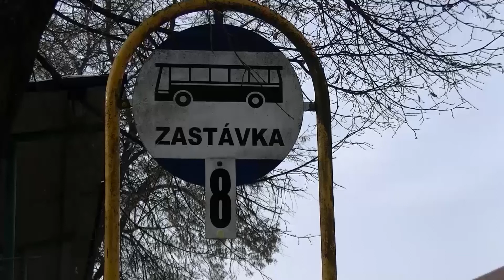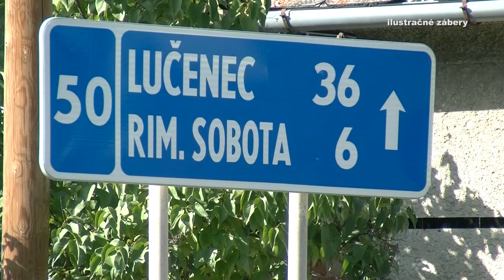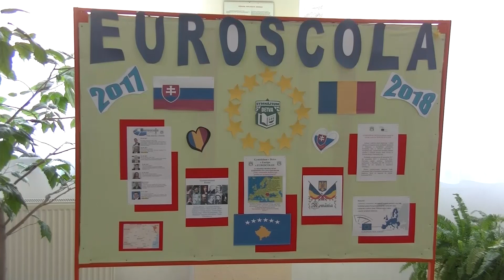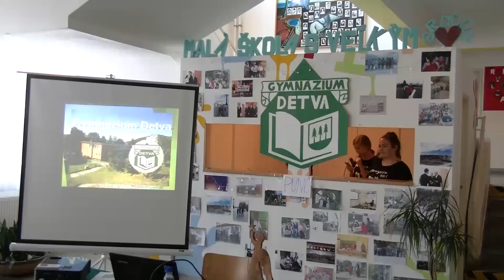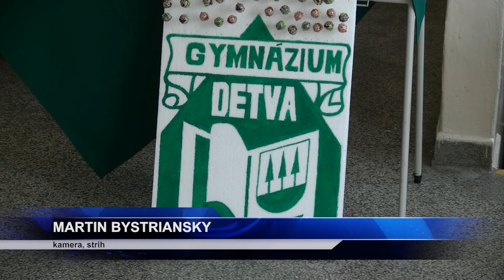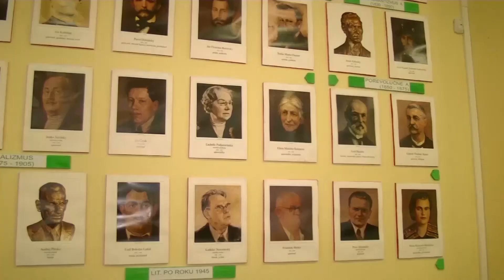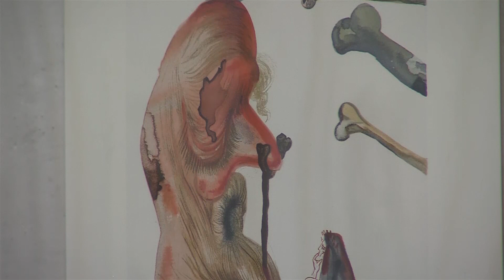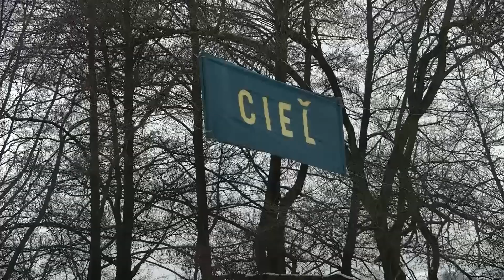RT 5 / 2018